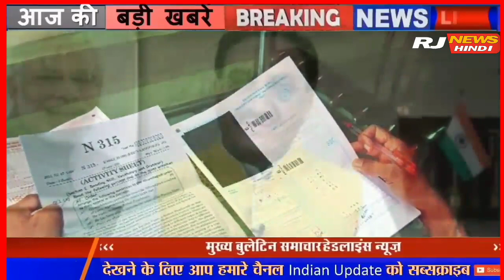सभी बोर्ड का अभी नोटिस हुआ जारी!! 10वीं व 12वीं बोर्ड परीक्षा 2023/ Board Exam 2023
बोर्ड परीक्षा 2023 में दो बड़े बदलाव/ Board Exam /बोर्ड परीक्षा को लेकर बड़ी खुशखबरी!!Board Exam

Breaking News :कोरोना के कारण 10वी 12वी कि बोर्ड परीक्षाए हुई रध!!Board Exam2023#rajasthan

जिंदगी से बढ़कर कुछ नहीं:लेकिन परीक्षाएं स्थगित करने के फैसले का असर दिखेगा 2023 में, जब पहली बार 10वीं में प्रमोटेड छात्र देंगे सीबीएसई 12वीं बोर्ड सीबीएसई ने 12वीं की परीक्षा 31 मई तक टाली, 10वीं के जो छात्र आंतरिक मूल्यांकन से संतुष्ट नहीं होंगे, वे बाद में परीक्षा दे सकेंगे

सीबीएसई के इतिहास में ऐसा पहली बार होगा जब दसवीं के छात्र बोर्ड का एक भी पेपर दिए बिना 11वीं में प्रमोट होंगे। विशेषज्ञ मानते हैं कि जिंदगी से अधिक जरूरी कुछ भी नहीं है, लेकिन बिना परीक्षा प्रमोट करने का बड़ा असर भी इन्हीं छात्रों के भविष्य पर पड़ेगा। क्योंकि 11वीं में विषय का चयन छात्रों के कॅरिअर का निर्णायक पल होता है। अधिकांश स्कूल छात्रों के दसवीं के अंकों के आधार पर ही संबंधित स्ट्रीम में प्रवेश देते हैं।

अब जब मूल्यांकन ही ऑब्जेक्टिव क्रिएशन के आधार पर होगा तो छात्र कैसे तय कर पाएगा कि किस विषय में वह बेहतर है। जो साल 2021 में दसवीं से प्रमोट होकर 11वीं में आएंगे वे 2023 में 12वीं की परीक्षा देंगे। इन छात्रों का यह पहला बैच होगा, जो सीधे ही 12वीं बोर्ड का सामना करेगा। इसके साथ ही वे जेईई, नीट जैसी प्रतियोगी परीक्षाएं भी देंगे। दसवीं बोर्ड का अनुभव न होने से उन पर दबाव बढ़ सकता है।

10वीं के छात्रों पर 2023 में कैसे असर

जेईई, नीट समेत कई एंट्रेस एग्जाम्स को छात्र 12वीं के साथ देते हैं। 2023 में छात्रों पर दोहरा दबाव होगा, क्योंकि ये पहली बार बोर्ड तो देंगे ही। इन मुश्किल परीक्षाओं की तैयारी भी करेंगे।
अभी जेईई जैसी परीक्षाओं में बोर्ड में 75% अंक की अनिवार्यता नहीं है। 2023 में जरूरी नहीं, यह नियम रहे।
11वीं में फिल्टर करने का ऑप्शन एक्सपर्ट संजय पाराशर बताते हैं कि प्रमोट करने का निर्णय सही है, पर विषय चयन में दिक्कतें आएंगी। 11वीं में जाने वाले छात्रों का 4 माह की पढ़ाई के बाद मूल्यांकन करना चाहिए। इससे पता कर सकते है कि उसने विषय सही चुने हैं या नहीं। इसके बाद विषय परिवर्तन का मौका देना चाहिए। कुछ इसी तरह का प्रयोग सीबीएसई बोर्ड ने कुछ साल पहले 10वीं में किया गया था। कुछ इसी तरह का प्रयोग सीबीएसई बोर्ड ने कुछ साल पहले 10वीं में किया गया था।